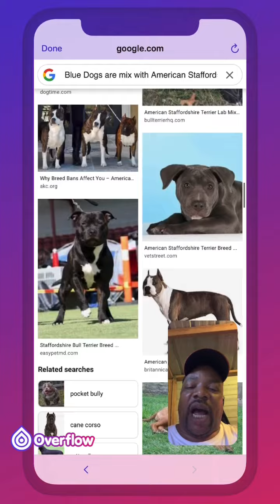BLUE/GRAY AREN'T (PIT BULLS) AMERICAN PIT BULL TERRIERS. THE MASTER OF ALL BULLDOGS SAID SO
Everything isn't a Pit Bulls. Stop Mislabeling dog breeds. Every breed have there short way of saying there breed. Only uneducated people say the stupid stuff out there mouth. Pit Bull is short way of saying American Pit Bull Terriers. Pit Bull isn't a Blanket, Umbrella, Category for multiple Breeds. That is lie and we don't lie here. Bulldogs is Blanket, Umbrella, Category, Group for Multiple Breeds. Terriers is Blanket, Umbrella, Category, Group for Multiple Breeds. Mastiffs Blanket, Umbrella, Category, Group for Multiple Breeds. Shepherd  Blanket, Umbrella, Category, Group for Multiple Breeds. Common sense but mostly of you people do not have common sense and you’re on Think past zero. Everything isn’t a PitBulls. Stop Mislabeling dogs breeds. If you don’t have no pedigree = MuttBulls. Pit Bull are animal aggressive and not human aggressive.

UKC and ADBA dogs are American Staffordshire Terriers, Staffordshire Bull Terriers Mix, American Bullys, American Bandog Mastiffs, American Bandogge Mastiffs Tagged and Hanged under the Breed American Pit Bull Terriers. Everything isn’t a Pit Bulls. Pit Bulls Aren’t Blue, Gray, Merle or Tri Color. Pit Bulls have Bruce Lee Body and Narrow Heads. Pit Bulls are Animal Aggressive and Not Human Aggressive. Pit Bulls isn’t a Blanket or Umbrella Term. Pit Bulls is Short way of Saying American Pit Bull Terriers.